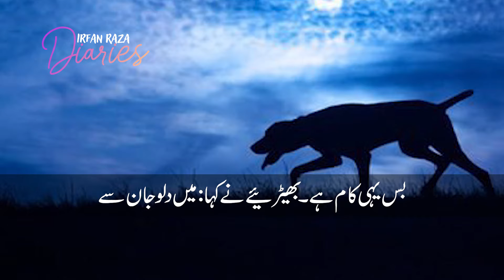bheriye ki badshahat or kuttay ki ghulami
بھیڑیئے کی بادشاہت اور کتے کی غلامی
ایک بھیڑیئے اور کتے کا سبق آموز واقعہ